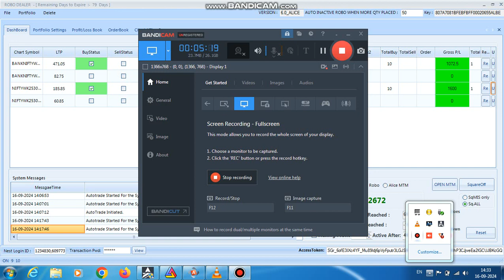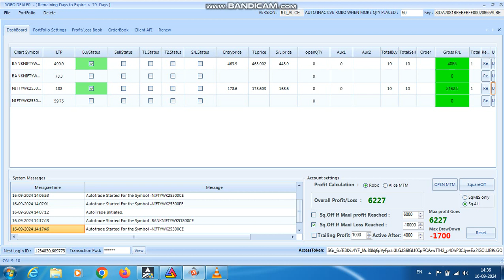ROBO TRADING NIFTY & BANKNIFTY OPTION 16 SEP 24 .20 LOT TODAY PROFIT .RS.6227